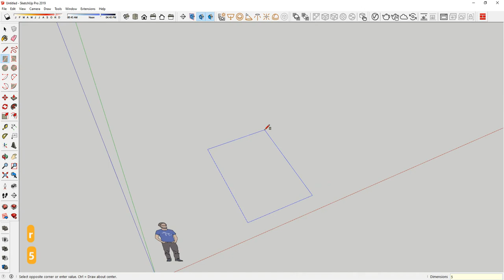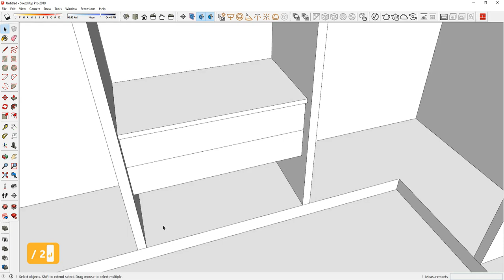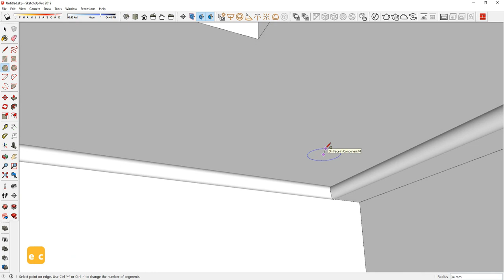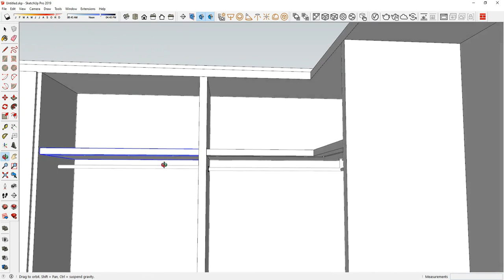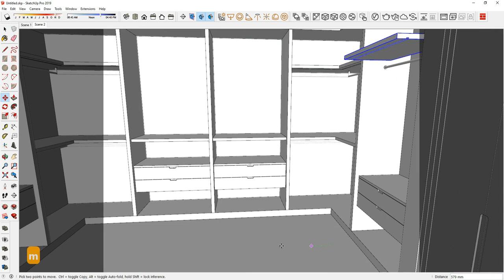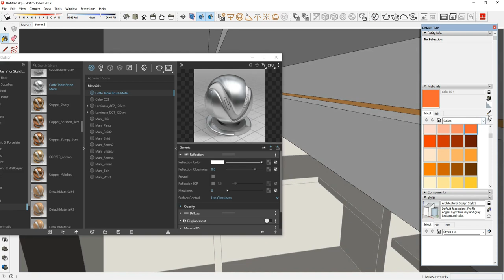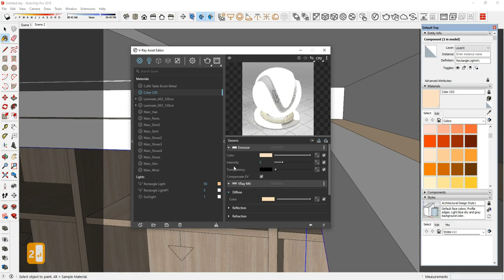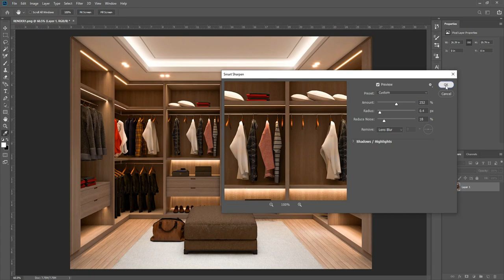Clothes room Design | Vray 5 Sketchup interior Night render #36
Hello everyone! Today I show to you Clothes room Design, 3D Modeling and Rendering vray5 sketchup Night render (Full Process work)

Sketchup vray 5 tutorial
Vray Lighting sketchup

Vray sketchup vraytutorial Night render